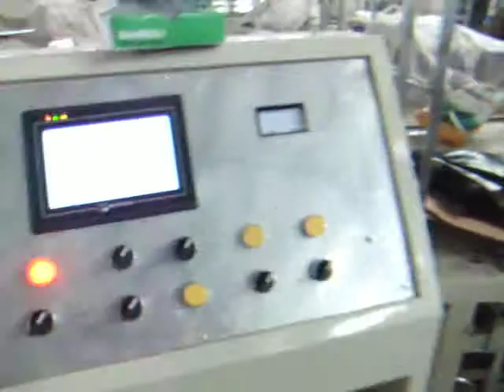Non woven crosscut with handle making machine